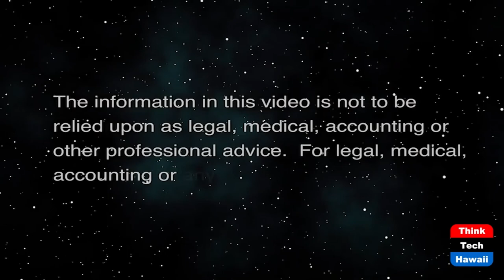From the Desk of the Attorney General (Community Matters)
An Important Memoir by David Louie.  The host for this show is Jay Fidell.  The guest is David Louie.

David Louie tells us why he has written his memoirs about the time he spent in office as the Attorney General of Hawaii, and his experiences and lessons in that job.  He tell us what he covers and what he has hoped to achieve by writing this book, and he tells about the process of writing, editing and publishing the book.  He also tell us what he has learned in doing so, and whether he contemplates writing other books in the future.